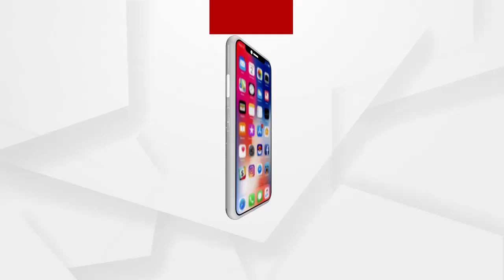ଅନୁଭବଙ୍କ ବିରୋଦ୍ଧରେ କାର୍ଯ୍ୟାନୁଷ୍ଠାନ ଗ୍ରହଣ କରାନଯିବାକୁ ନେଇ ଉଠୁଛି ପ୍ରଶ୍ନ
ମହିଳା କମିଶନରେ ବର୍ଷା । ଅନୁଭବଙ୍କ ବିରୋଦ୍ଧରେ କୌଣସି କାର୍ଯ୍ୟାନୁଷ୍ଠାନ ଗ୍ରହଣ କରାନଯିବାକୁ ନେଇ ଉଠୁଛି ପ୍ରଶ୍ନ.